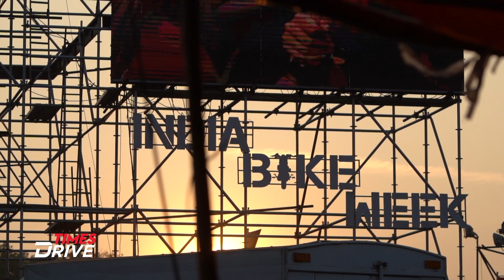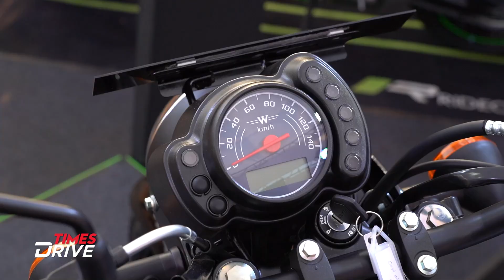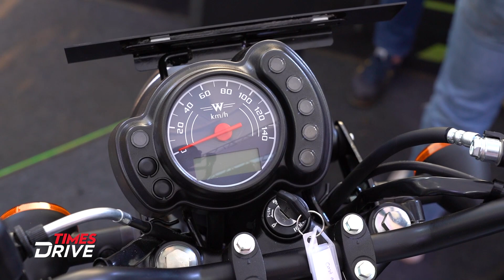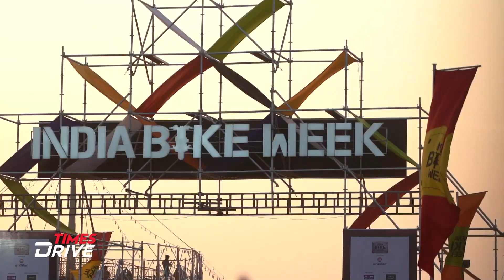Kawasaki W175 Street launched at Rs 1.35 lakh in India | Detailed Walkaround in Hindi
In this video, Ankur Taneja presents the Kawasaki W175 Street, recently launched by the company at the IBW event last week. The latest iteration is priced at ₹1.35 lakh (Ex-showroom). In addition to the new color scheme, what other changes does it feature? Watch the video until the end for complete information.